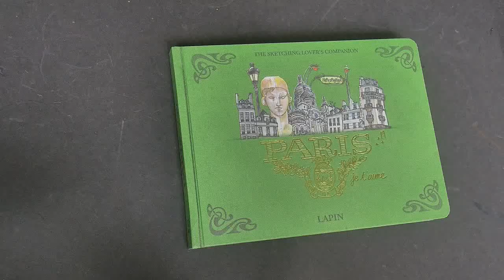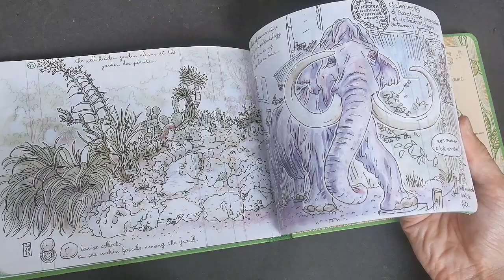Paris Je T'aime by Lapin